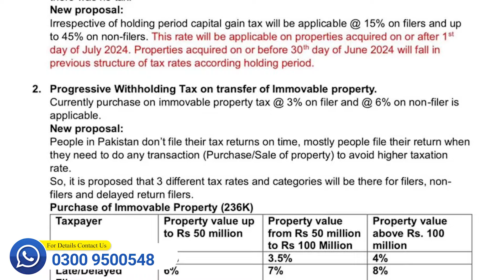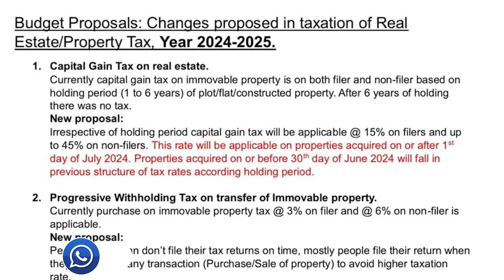Massive Taxes Impose on Real Estate Sector | Budget 2024 | Property Tax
In this video we will share information about Massive Taxes Impose on Real Estate Sector | Budget 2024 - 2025 | Property Tax

state bank of pakistan decreases interest rate
Interest rates pakistan
FBR NEW Taxes on Property Real Estate Tax 2024 Pakistan
FBR Tax Property 2024
Property Investment Analysis
Plots on Installment
Property Tax in Pakistan
Property Tax in budget2024-25
property tax budget 2024
property business ideas
property tax news today
property tax in budget
Pakistan property
Islamabad Property
Blue World City Latest Site Visit Overseas Block Discount Offer
Islamabad
Rawalpindi